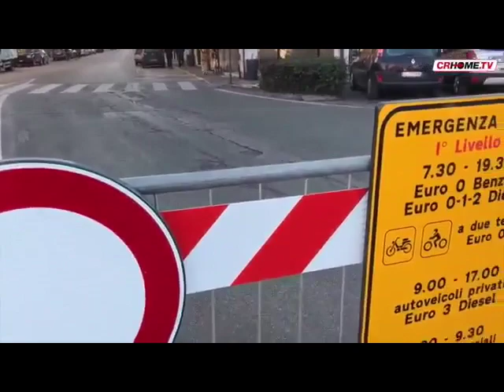Smog, da oggi stop agli Euro 3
Da oggi 1 ottobre fino al 31 marzo messa al bando di 971 mila veicoli in Lombardia. A Cremona gli Euro Tre che non potranno più circolare sono oltre 4 mila.